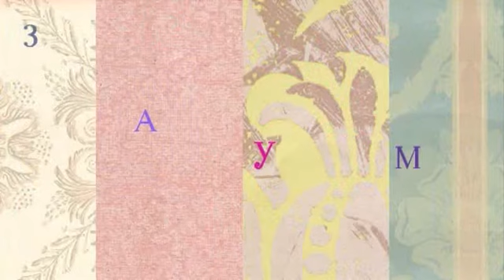Opening from ZAUM - a new music-theatre film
This short film is intended to provide an introduction to films recording original performances of my new music-theatre composition ZAUM (composed and premiered at a theatre festival in Belgium, and then taken on tour to various festivals and conferences in places as diverse as Finland, Linthuania and Taiwan).  This film only lasts a minute, but it hopefully provides a good introduction to the work based on poetry by the Russian Cubo-Futurists.  It opens with a series of interlocking pages of Russian futurist books.